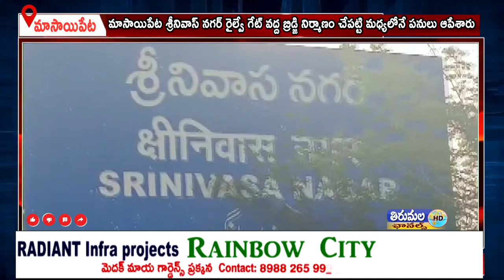మాసాయిపేట శ్రీనివాస్ నగర్ రైల్వే గేట్ వద్ద బ్రిడ్జి నిర్మాణం చేపట్టి మధ్యలోనే పనులు ఆపేశారు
మెదక్ జిల్లా మాసాయిపేట మండల కేంద్రంలోని శ్రీనివాస్ నగర్ రైల్వే స్టేషన్ గేటు దగ్గర 16 మంది చిన్న పిల్లలను పొట్టన పెట్టుకున్న రైల్వే గేట్ వద్ద బ్రిడ్జి నిర్మాణం చేపట్టి మధ్యలోనే రైల్వే కాంట్రాక్టర్ నిర్లక్ష్యం వలన పనులు ఆపివేయడం జరిగింది